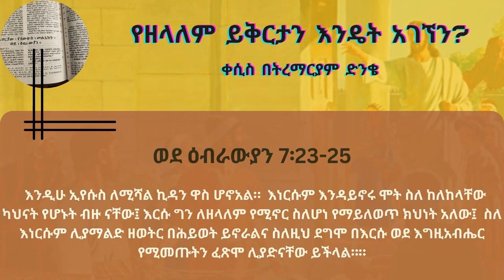የዘላለም ይቅርታን እንዴት አገኘን? | ቀሲስ በትረማርያም ድንቄ Kesis Betremariam Dinke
ወደ ዕብራውያን 7:23 እነርሱም እንዳይኖሩ ሞት ስለ ከለከላቸው ካህናት የሆኑት ብዙ ናቸው፤ 24 እርሱ ግን ለዘላለም የሚኖር ስለሆነ የማይለወጥ ክህነት አለው፤ 25 ስለ እነርሱም ሊያማልድ ዘወትር በሕይወት ይኖራልና ስለዚህ ደግሞ በእርሱ ወደ እግዚአብሔር የሚመጡትን ፈጽሞ ሊያድናቸው ይችላል።